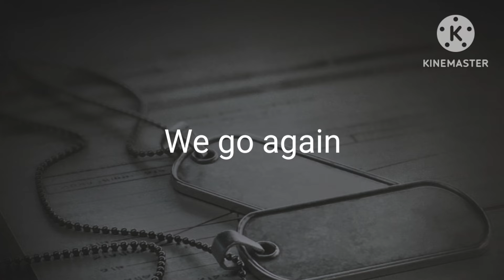Chinese Tarkov is actually good...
Chinese Tarkov is actually really good...
Arena breakout is a fps, mobile and PC game